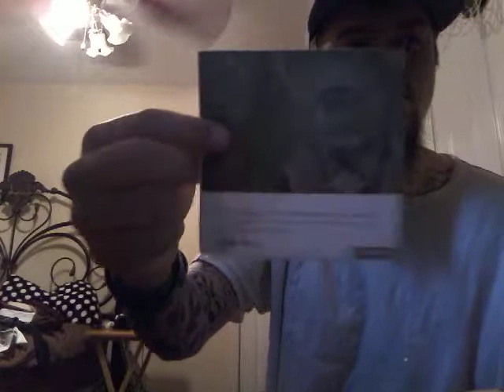I got this in the mail